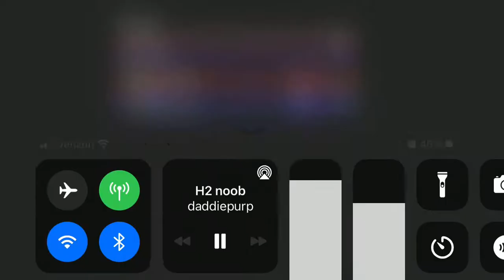Sanctuary 2v2 — Series 2 game 4 — DaddiePurp aka Aktion (POV) and J Ohhhhhhhhh Vs ZAIT and llTeXll